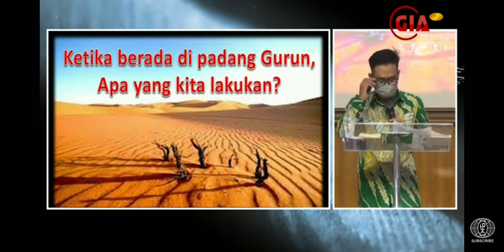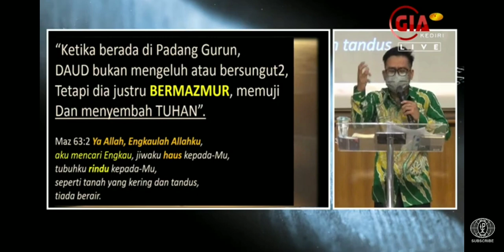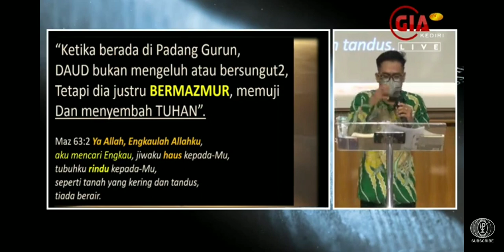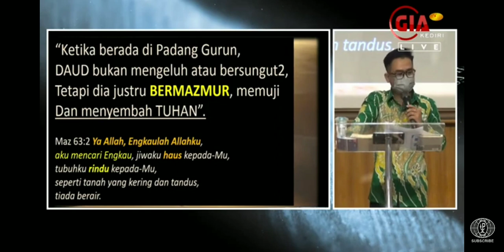Ketika hidup dalam keadaan krisis/di "padang gurun" - Pdt. David Sudarko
Cuplikan kotbah di GIA KEDIRI.